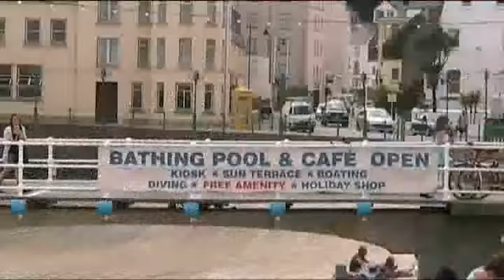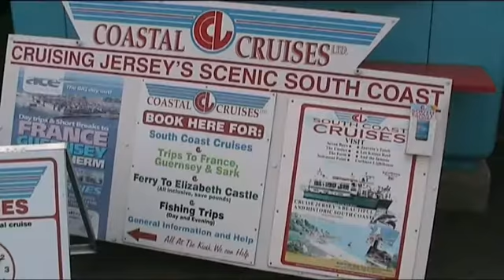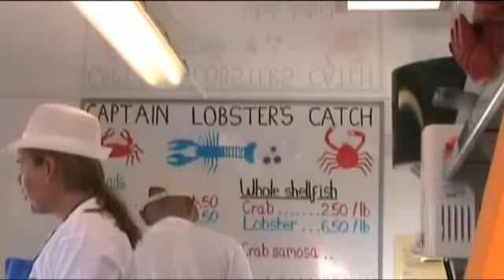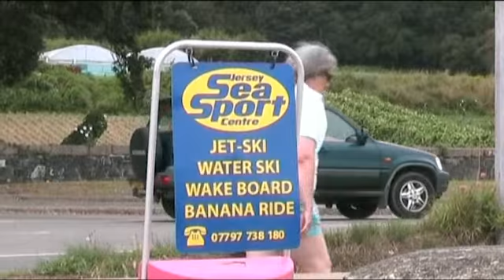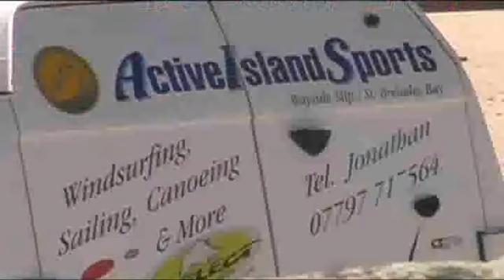Life Enriching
A film to celebrate the many activities available around Jersey's coast, and the peoople who enjoy them